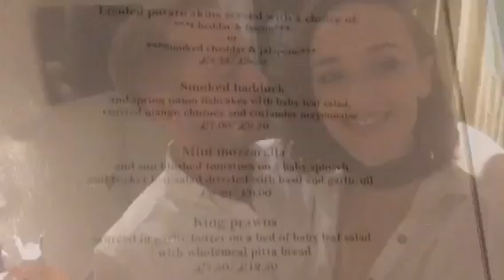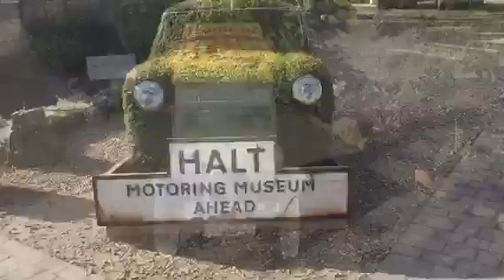Romantic Weekend Away - The Cotswolds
My boyfriend is turning 30 soon so I planned a little trip to the Cotswolds. Back to his roots! We visited some lovely places and I recommend them all! A highlight of mine was meeting Brum at the museum! I hope all the fellow 90's kids remember him!?

- Cotswolds Motor Museum

Burford
- Cotswolds Wildlife Park

Chipping Norton
- Cotswolds Hotel and Spa